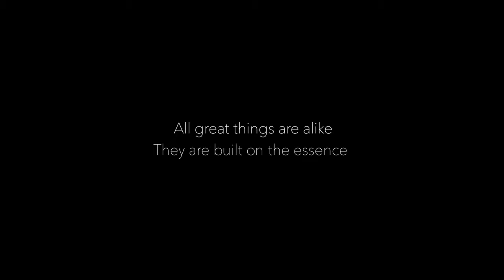LG Electronics Africa Mobiles, Appliances, and Electronics LG East Africa